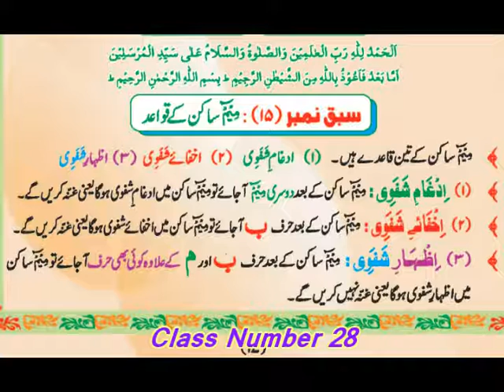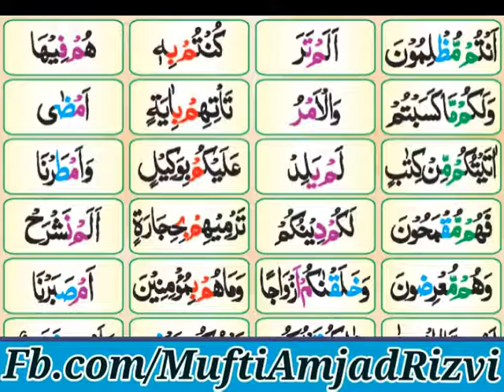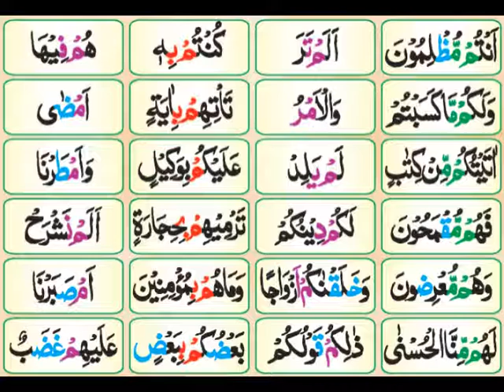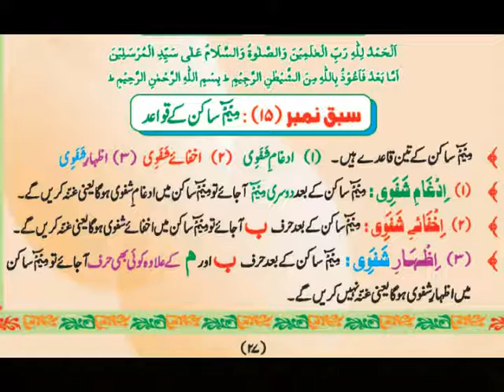Quran Course For OldAge Class 28 by Mufti Amjad Rizvi | درست قرآن پڑھنا سیکھیں | صرف بزرگوں کے لیے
Lesson # 15
Elm e Deen Seekhney aur Sikhaney ki Niyyat se Agey Share Krein